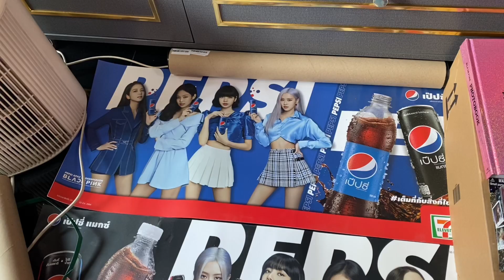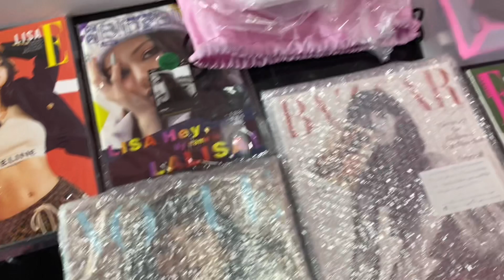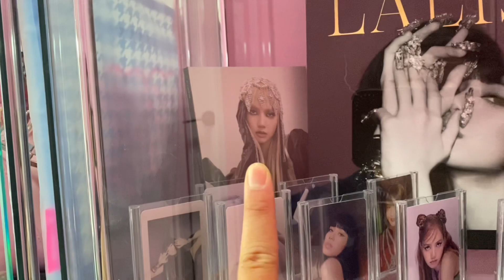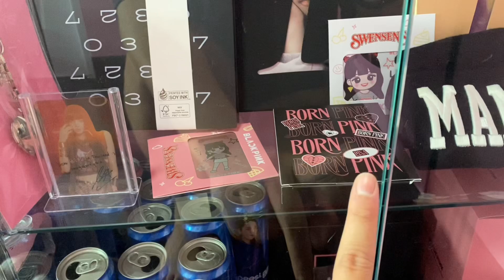Blackpink Room EP.7 | มาจัดตู้เพิ่ม เป็น2ตู้ ที่ให้แม่รู้ไม่ได้ ราคา 6 หลัก